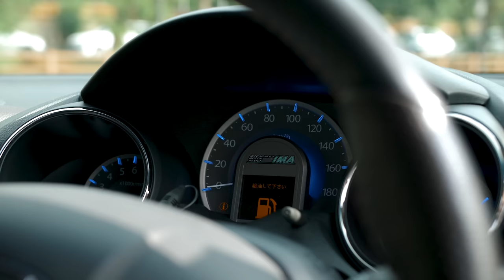HONDA FIT SHUTTLE [GP2]😱НАДО БРАТЬ❗️В ЧЁМ HONDA ОБОГНАЛА TOYOTA🙈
В этом обзоре вы узнаете всё про один из лучших универсалов страны восходящего солнца.

Сегодня в выпуске:

✅Универсал с большой буквы
🔧Фишки начинаются под капотом
💪🏼Самый надёжный вариатор!
❄️Подходит для любой погоды
😱517 л багажник!
💰ОЧЕНЬ бюджетное ТО